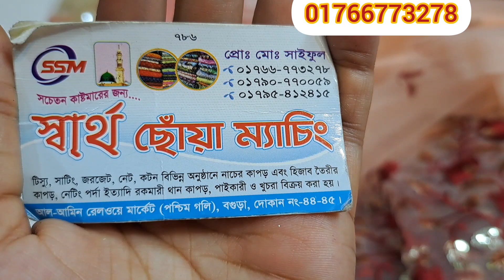ঈদ শেষে দামি কাপড়ের টুকরা কাপড়ের উপর ধামাকা অফার 💥💥offer offer offer